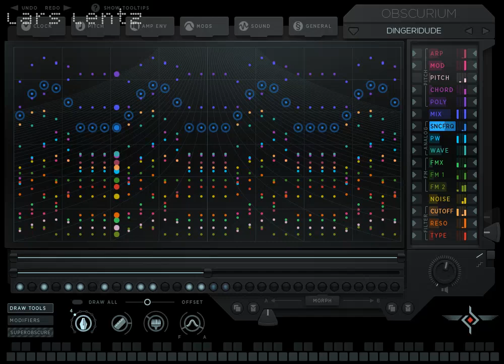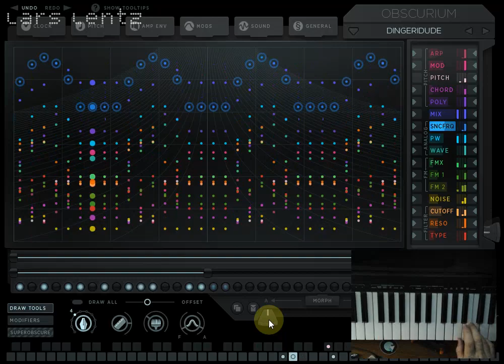Obscurium is an excellent synth!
Obscurium by Sugar Bytes is a wonderful-sounding FM, almost modular-sounding, synthesizer. It is complex yet can evolve into many different types of sounds with variable parameters for each. Here I am just messing around with one of the presets I made for it.